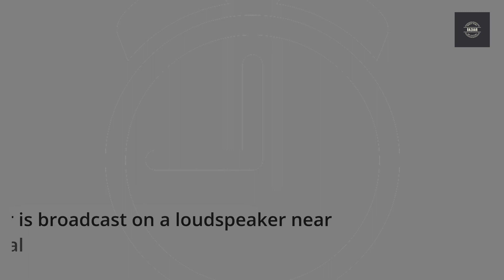The Russians called on the Ukrainian army to surrender and leave Azovstal.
The Russians called on the Ukrainian army to surrender and leave Azovstal, the offer is valid for only a few hours!

In the middle of the night, Russia sent an invitation to Ukrainian soldiers to lay down their arms and leave Azovstal, the ironworks in Mariupol.

Russian officials have previously stated that 'a whole city' is hiding under Azovstal, built during the USSR.

Russia has determined that the offer is valid from five o'clock in the morning according to European time, and that it will last for several hours.

Ukrainian soldiers who lay down their weapons and leave them in the area of ​​the Azovstal factory will be treated in accordance with the Geneva Agreement on Prisoners of War, the Russian Ministry of Defense announced.

This offer is broadcast on a loudspeaker near Azovstal every 30 minutes, and the Russians raised red flags at five o'clock.

If Ukraine accepts, white flags should be hoisted around the factory.

Ukrainian officials have so far given no sign of planning to accept the offer.